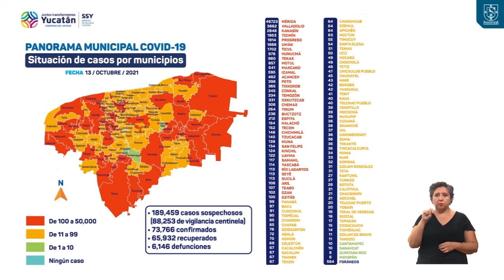SSY ESPAÑOL ALTA 13OCTUBRE